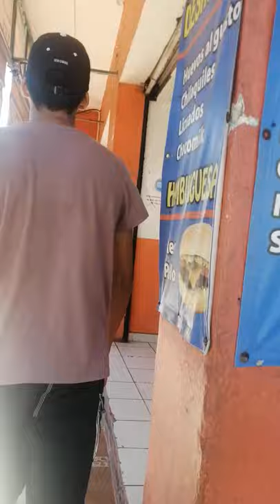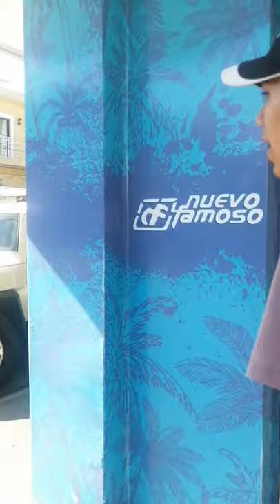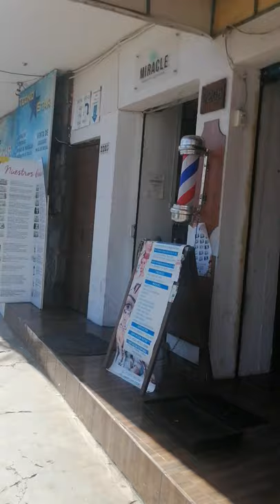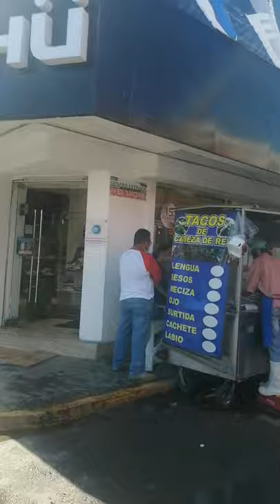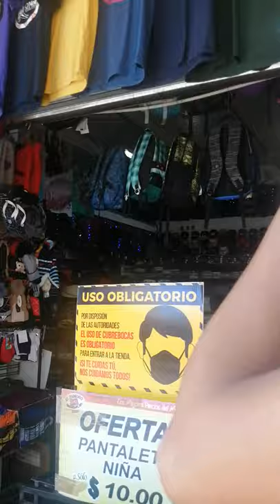Centro de la ciudad